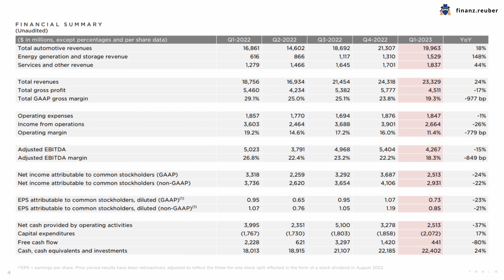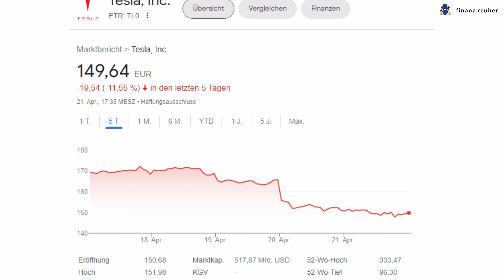Das ENDE von TESLA?! 🤯 | Quartalszahlen Q1 2023 ANALYSE 📆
Die Erfolgsstory von Tesla kennt nahezu jeder an der Börse. Doch geht diese für immer oder gibt es erste Anzeichen, dass es doch bergab gehen könnte?
Alle Infos dazu im Video! 🙂

\\ Time Stamps //
00:00 Einleitung
00:17 Zusammenfassung der Quartalszahlen Q1 2023
01:06 Produktion & Auslieferung in Q1 2023
01:14 Storage Deployed in Q1 2023
01:32 Aktienkurs von Tesla nach den Quartalszahlen
01:44 Outro

\\ Nützliche Links //
Aktien Depot bei Trade Republic eröffnen | Erhalte eine Gratisaktie im Wert von bis zu 50 € 💸
Krypto Depot bei Bison eröffnen | Erhalte 15,00 € in BTC!
P2P Account bei Bondora eröffnen | Erhalte 5€ Startkapital nach der Registrierung 💰